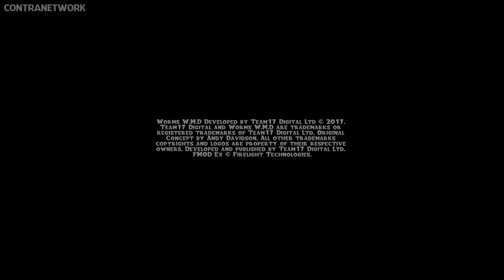Worms W.M.D | First 15 Minutes | Nintendo Switch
Worms W.M.D | First Look Gameplay on Nintendo Switch

(No Commentary)